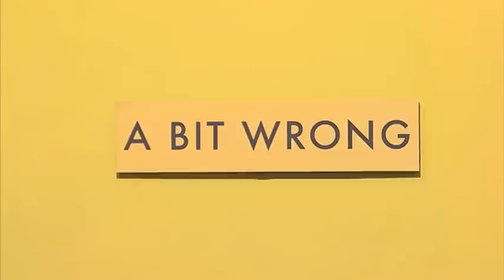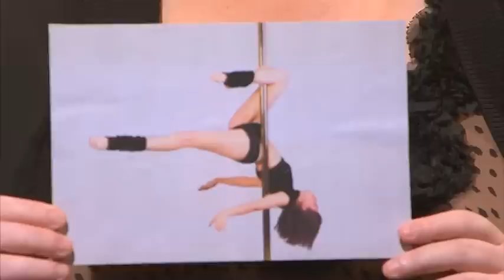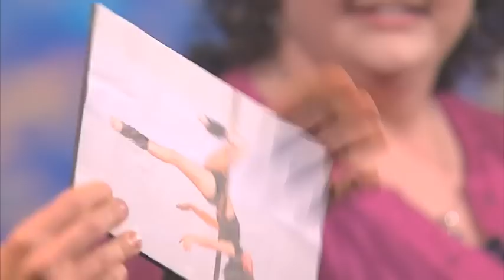Web exclusive: Wrong-O-Meter (Ep5)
Jessica Alba locking her kids in the dark, a dating website for married men & pole dancing 7-year-olds! How wrong can ya get?